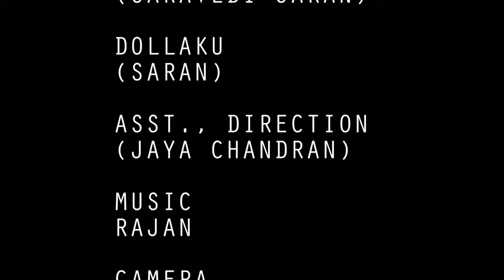Chennai super ganna love